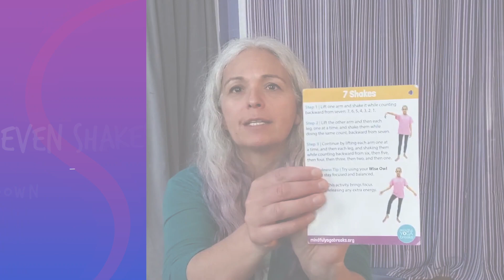Mindful Yoga Breaks: 7 Shakes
Try this awesome mindfulness activity to help calm that bulldog brain and get out some big emotions in the process.